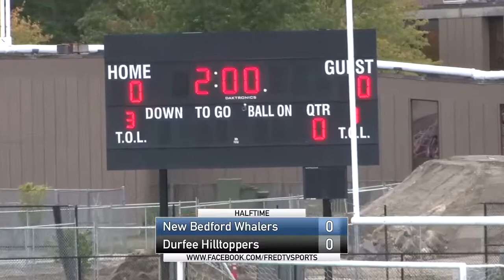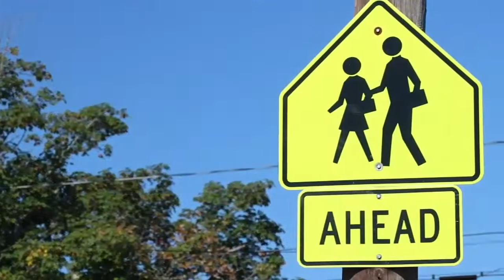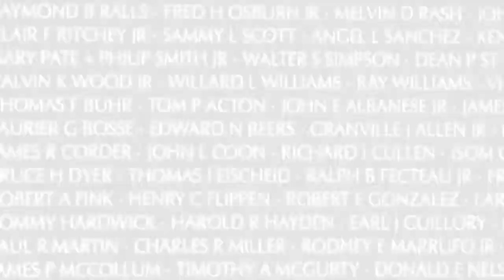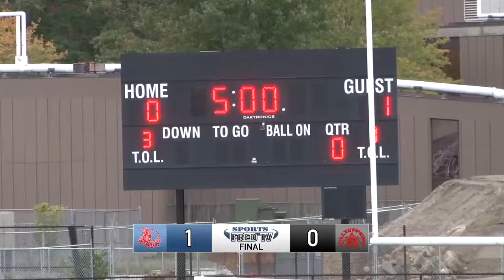10.8.2019 - Girls Soccer - Durfee vs. New Bedford